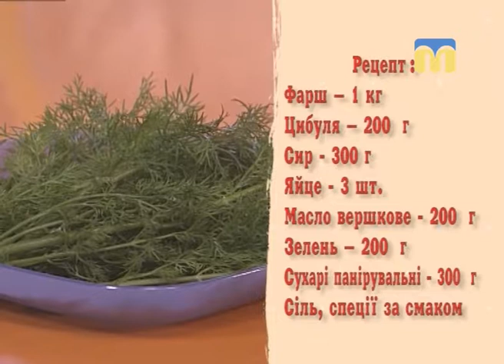Секрет приготування котлет "Пташине молоко” в рубриці “Недільна страва"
Приготуйте котлети "Пташине молоко” -  рецепт від шеф-кухаря Аліси Борщевської.